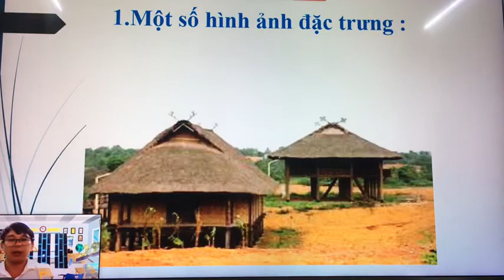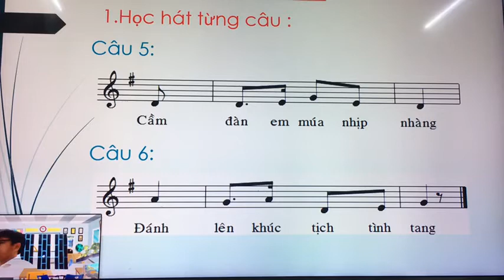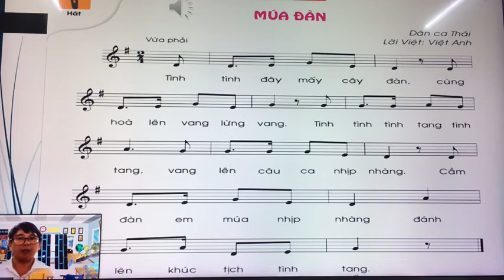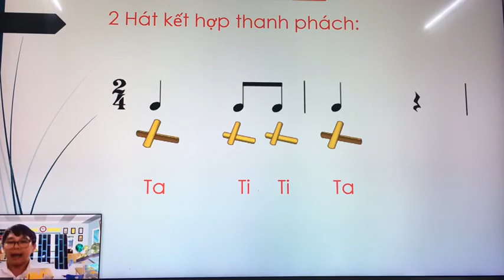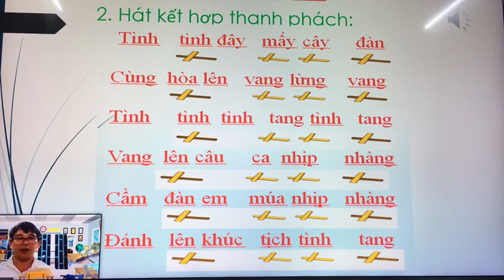Âm nhạc 1. Sách chân trời sáng tạo. Chủ đề 2. Học hát bài: Múa đàn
Cho học sinh lớp 1